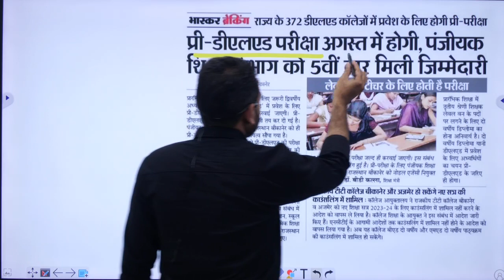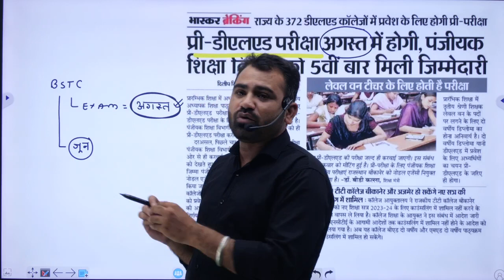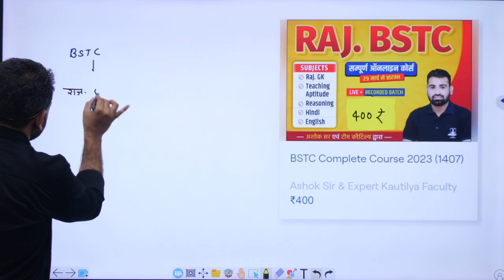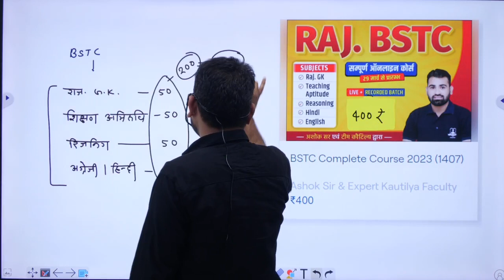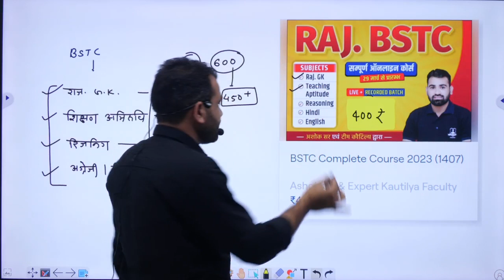कब होगा BSTC Exam ? | BSTC Exam Date | BSTC Exam 2023 | Rajasthan BSTC Exam Date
🛒 शिक्षक ग्रेड- 3rd (राजस्थान भूगोल एवं अर्थव्यवस्था & राजस्थान इतिहास एवं कला-संस्कृति)

टेक्निकल भर्तियों के विख्यात विशेषज्ञ इंजी. महेन्द्र पिण्डेल सर के निर्देशन में तैयार बेहतर शिक्षण सामग्री जो आपका चयन सुनिश्चित करे। साथ ही समय-समय पर वे नई भर्तियों के बारे में जानकारी देते हैं एवं उनमें सफलता प्राप्त करने के लिए आपका मार्गदर्शन भी करते हैं।

पॉलीटेक्निक विद्यार्थियों के सेमेस्टर एग्जाम को ध्यान में रखते हुए विद्यार्थियों के लिए ऑनलाइन क्लासेज और महत्वपूर्ण सूचनाओं के लिए इंजी. महेन्द्र पिण्डेल सर के निर्देशन में तैयार बेहतर शिक्षण सामग्री जो आपका चयन सुनिश्चित करेगी